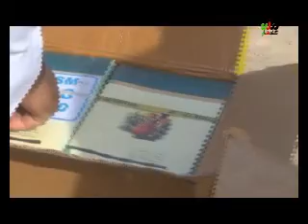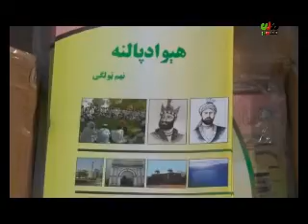kandahar mili television news 03 march 2018